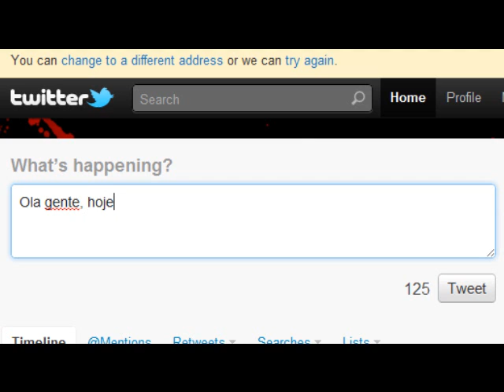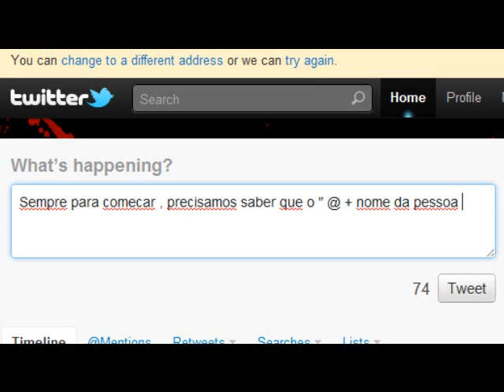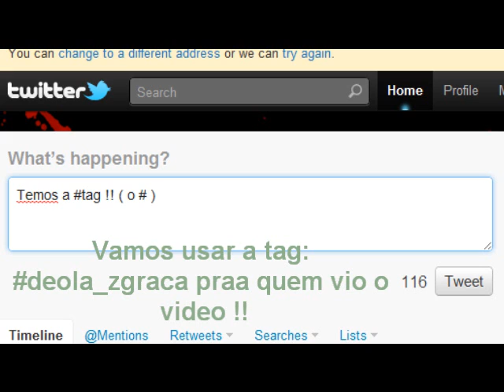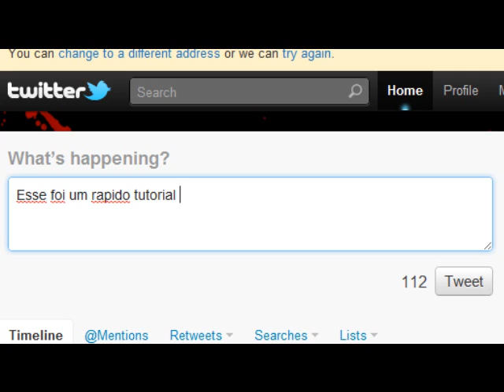Tutorial Twitter Basico - Parte 1 - Portugues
Um mini-tutorial do twitter parte 1, os comandos basicos !!